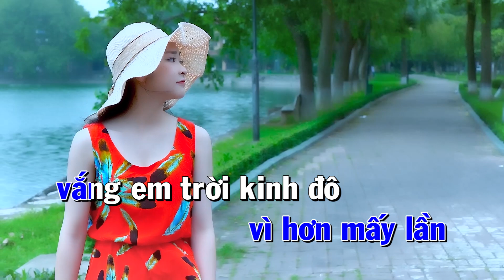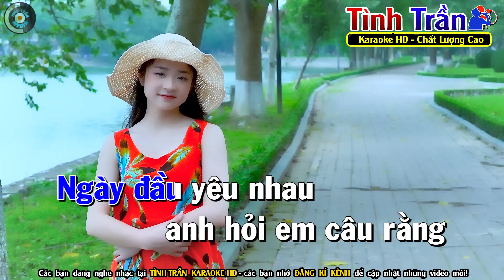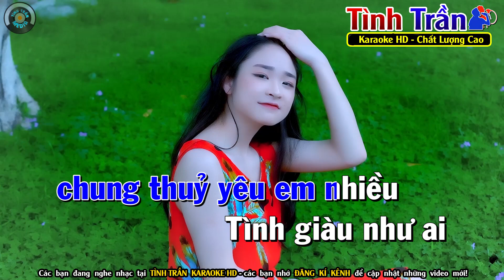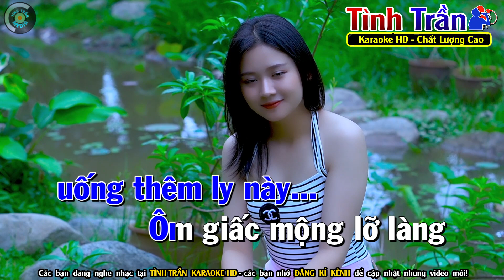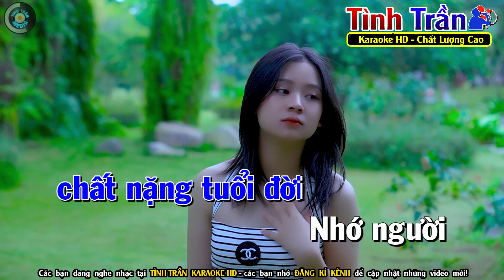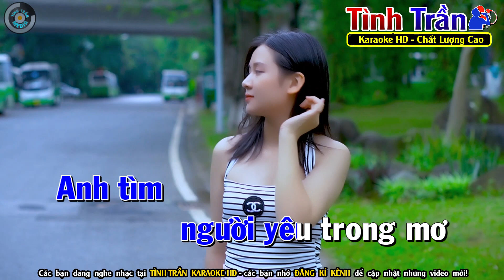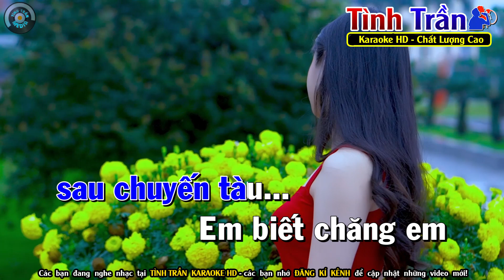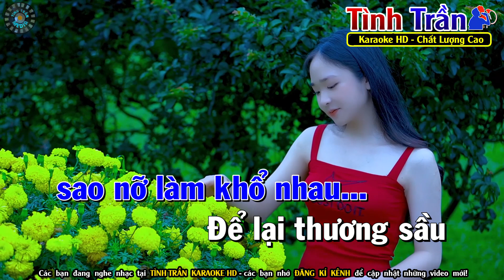Chiều Cuối Tuần Karaoke Nhạc Sống Tone Nam ( PHỐI MỚI ) - Tình Trần Organ